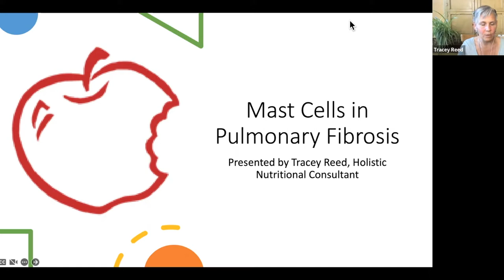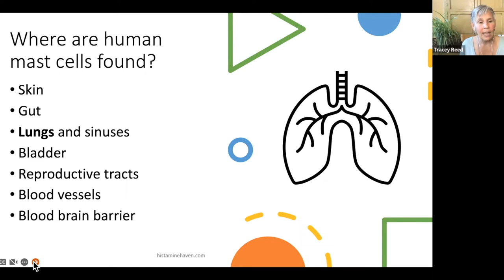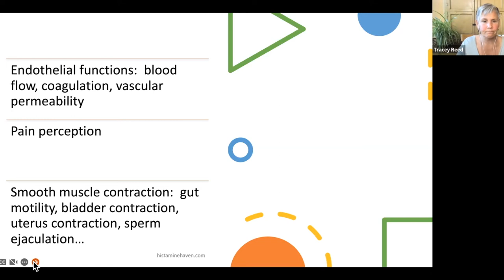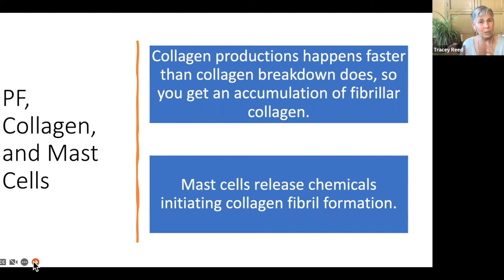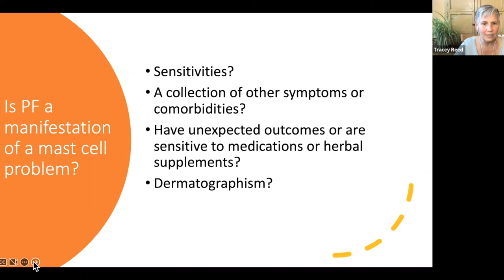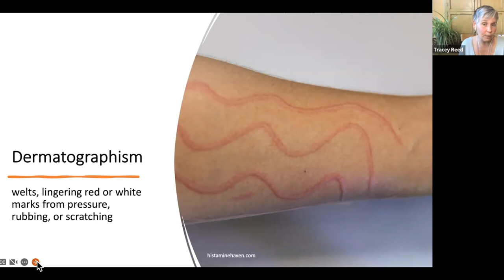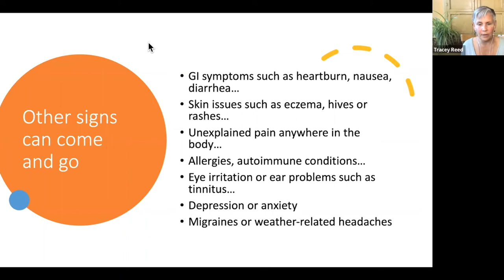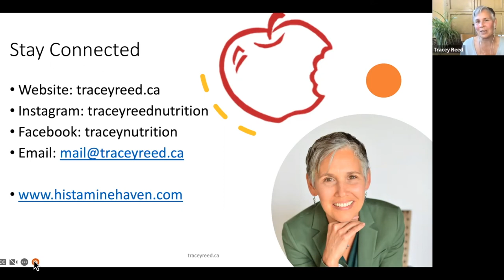(#1) Mast Cells in Pulmonary Fibrosis - Tracey Reed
In this webinar, Tracey Reed shares why it is important to know about mast cells as a contributing factor to the development of pulmonary fibrosis. Understanding how PF starts allows for targeted diet and lifestyle strategies to help change what is happening inside your body.

This presentation is the first episode in a 3-part series, and looks at:

• The role of mast cells in the body
• When they go awry and aren’t working properly
• What the research tells us about mast cells and their connection to PF
• Other signs & symptoms of mast cell involvement in your overall health
• PF drugs and mast cells

About Tracey Reed
Tracey is a Certified Holistic Nutritional Consultant, an instructor at the Canadian School of Natural Nutrition, recipient of the 2018 Clinical Excellence Award, and coauthor of Histamine Haven: the essential guide and cookbook to histamine and mast cell activation. Her clinical practice has a strong focus on helping people struggling with histamine and mast cell-mediated health issues. She is a self-proclaimed gut geek and loves everything about the gut microbiome and leaky gut. Tracey’s passion is teaching people how to eat to fix the biochemistry of their bodies to address what is at the root of their health conditions.